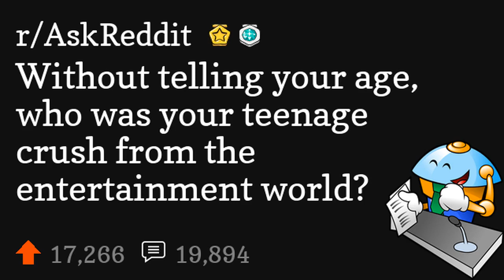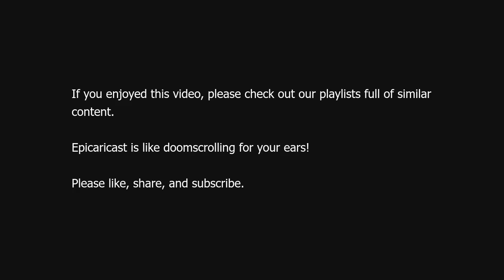Without telling your age, who was your teenage crush from the entertainment world?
Without telling your age, who was your teenage crush from the entertainment world? (r/AskReddit)

Source: jsho1 on Reddit (link removed because YouTube keeps dinging me for linking to a "site with nudity"!?)